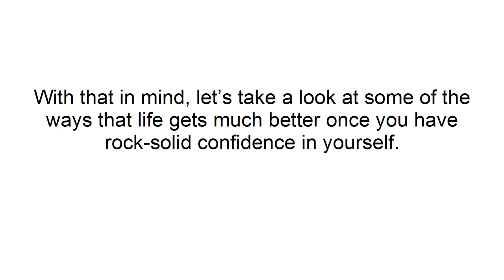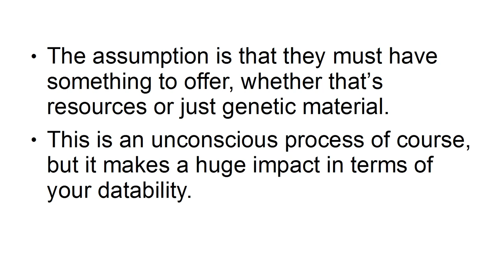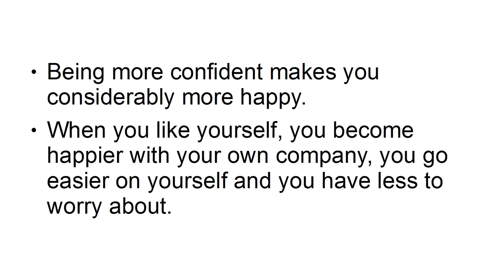5 Ways Life is Better When You Feel More Confident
5 Ways Life is Better When You Feel More Confident